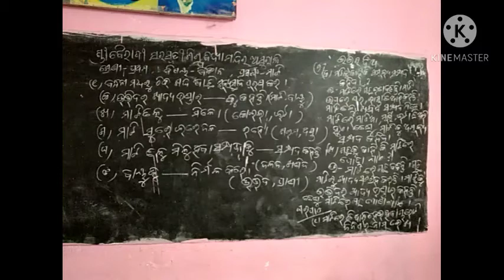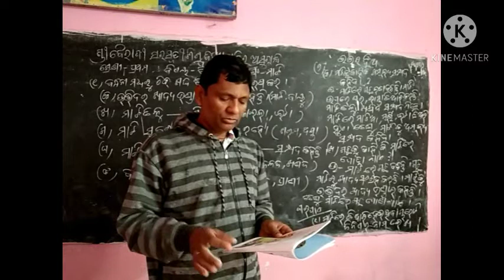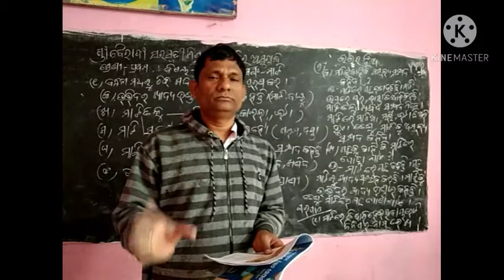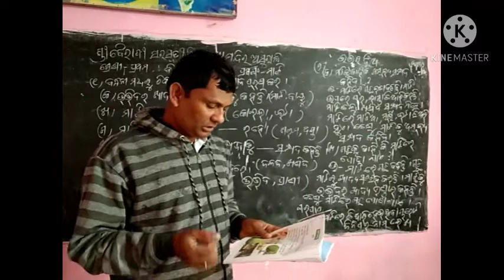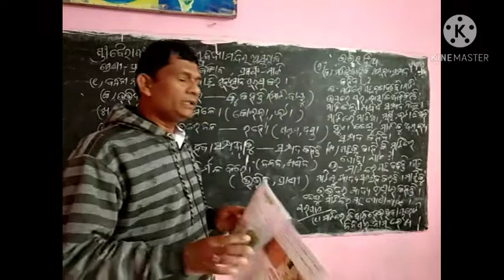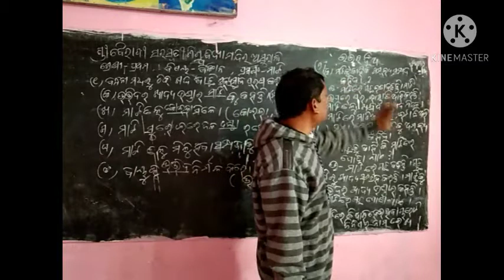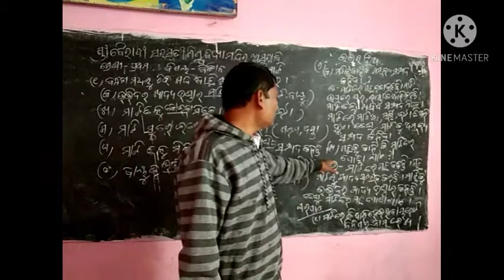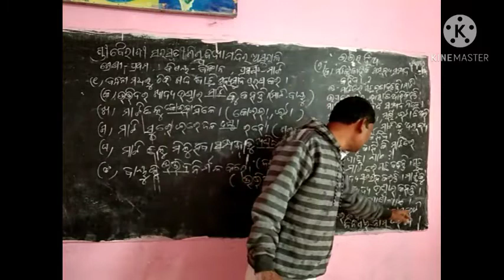ମାଟି (ପ୍ରଥମ ଶ୍ରେଣୀ ) ବିଜ୍ଞାନ ବିବେକାନନ୍ଦ ବାରିକ // Science Class 1 //